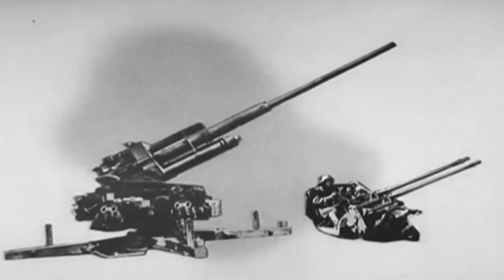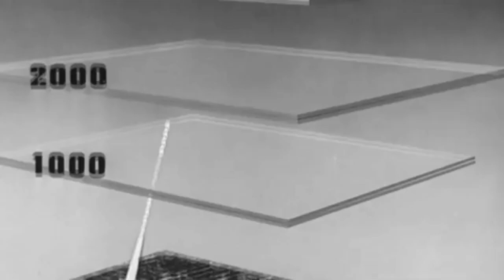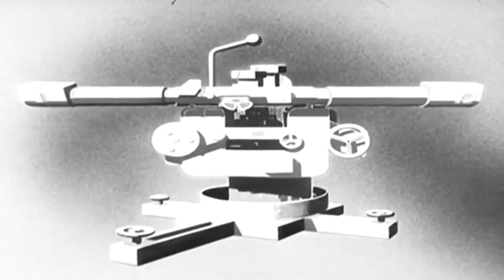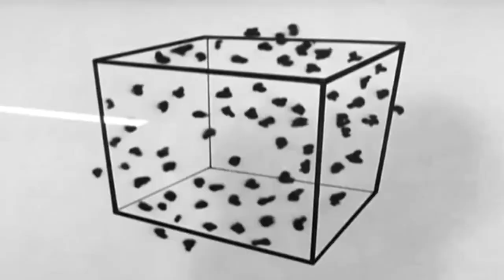The Indian Artillery Arsenal: A Closer Look at Our Nation's Firepower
About video :- The Indian Artillery Arsenal: A Closer Look at Our Nation's Firepower
Important links - The Indian Artillery Arsenal: A Closer Look at Our Nation's Firepower